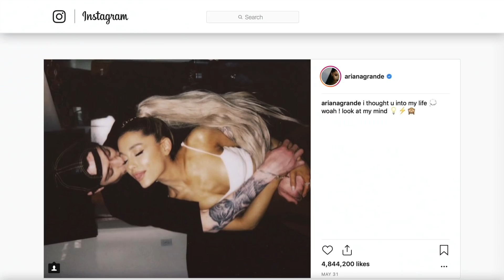El Decepcionante Lado Oscuro De Ariana Grande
La cantante Ariana Grande no tiene la mejor reputación. Desde rumores de engaño a informes de demandas de diva, hasta desear la muerte a sus propios fans, la estrella del pop tiene, según se informa, un lado muy oscuro.

Poco después de que Grande y Jai Brooks rompieran definitivamente, ella comenzó a salir con Big Sean, con quien colaboró en sus éxitos "Right There" y "Problem." Esa relación tuvo un comienzo complicado. Supuestamente se juntaron por primera vez cuando Big Sean aún estaba comprometido con la actriz de Glee, Naya Rivera. En su libro Sorry Not Sorry, Rivera reveló que estaba peleada con Big Sean mientras él estaba fuera de la ciudad, y el día que regresó, aparentemente no quería verla. Entonces ella,

"Entró [a la casa de Big Sean], bajó las escaleras y adivina quién estaba sentadita con las piernas cruzadas en el sofá escuchando música... Bueno, rima con 'Smariana Schmande.'"

Mira este video para saber más acerca de el decepcionante lado oscuro de Ariana Grande.

Saliendo con un hombre comprometido | 0:15
Frustración con fans | 0:57
¿Insultó a Selena? | 1:57
Ex hipócrita | 2:30
Ausencias importantes | 3:34